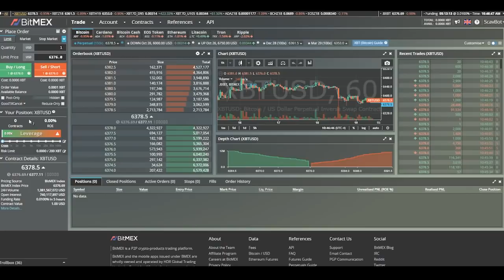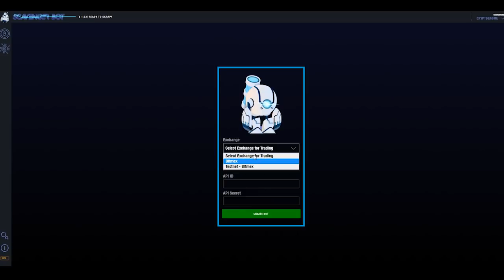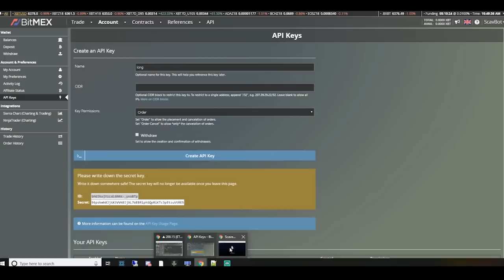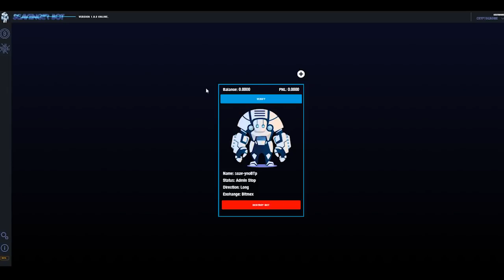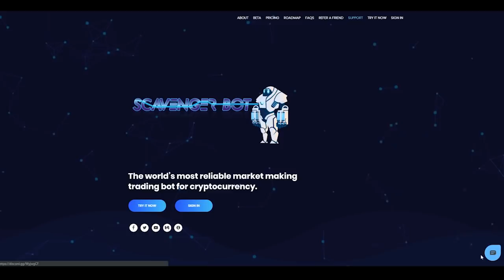Scavenger Bot Setup Guide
Scavenger Bot is the world’s most reliable market making trading bot for cryptocurrency.

My master builders have built a secure platform that will allow you to enjoy the same advantages, seen by the professionals. I can be plugged directly into your trading account and will work 24/7 to earn you daily profit. You can put me to work simply by granting me the ability to make and close orders. You can shut me off at any time. But best of all, I will compound your earnings in real-time to maximize your daily profit!

Quick & Easy Setup

24/7 Trading

Real Time Compounding

Knowledgeable Support